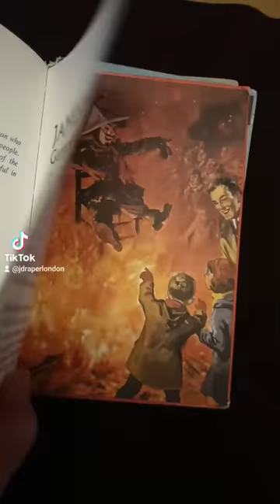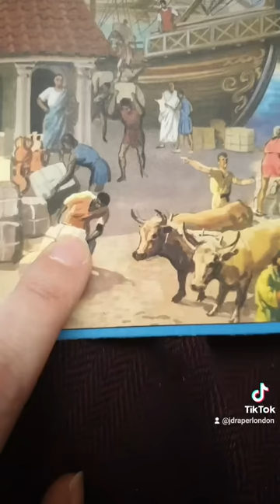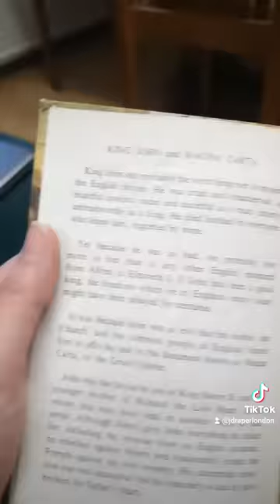The Racist History Books I Read As A Kid [Long Shorts]